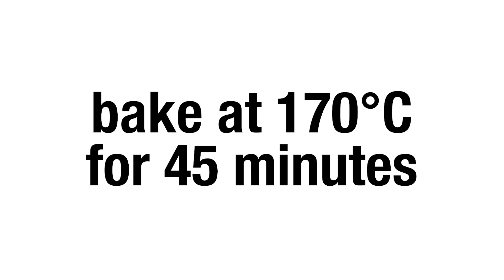How to bake an easy lemon ricotta cake | taste.com.au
Made from fresh ricotta, this baked lemon dessert cake has a similar texture to cheesecake and is delicious served with lemon curd and vanilla ice-cream.